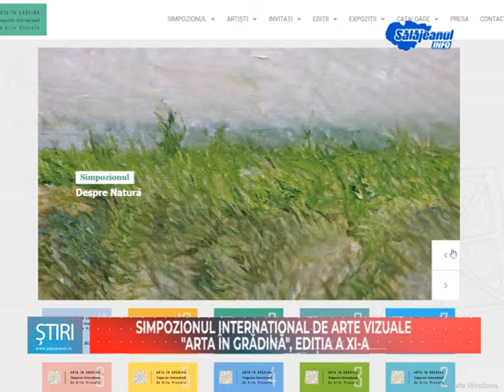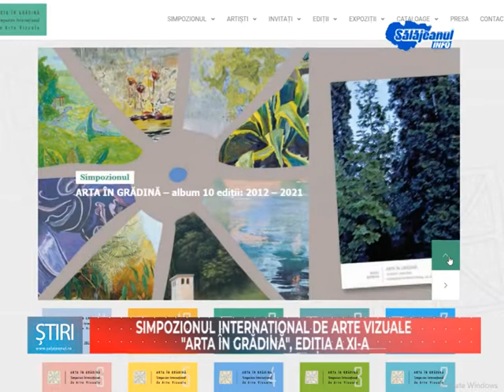SIMPOZIONUL INTERNATIONAL DE ARTE VIZUALE ARTA IN GRADINA EDITIA A XI A